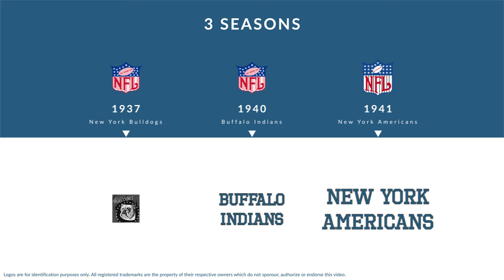Alex Drobnitch: Football Guard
Alex Drobnitch was a professional football guard who played for 3 seasons from 1937 to 1941.

In college, Drobnitch played for the Denver Pioneers in Denver Colorado.

Professionally, Drobnitch played for the New York Bulldogs, the Buffalo Indians, and the New York Americans.